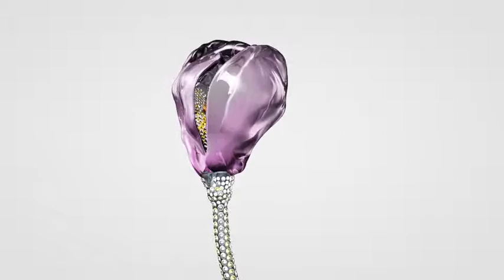Christisan Tse Asian Corsage Orchid Brooch Animation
A paved stem with yellow and white diamonds holds the amethyst corsage orchid shelling another paved pollination.